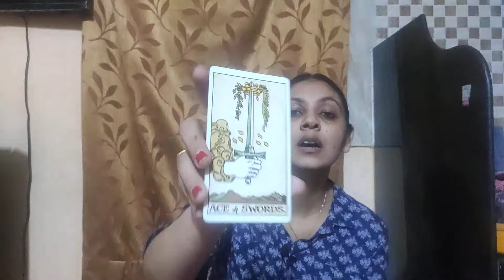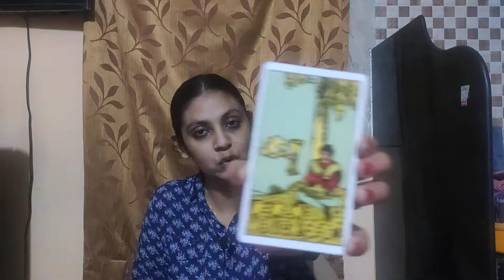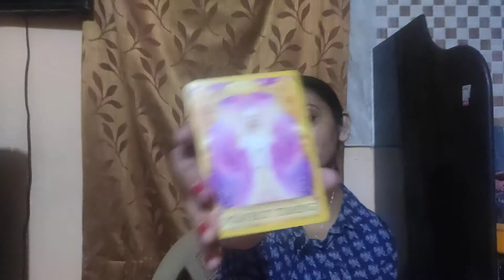CAPRICORN ♑ LOVE ❤❤ READING OCTOBER 2020 , " NEW BEGINNING IN LOVE LIFE " .